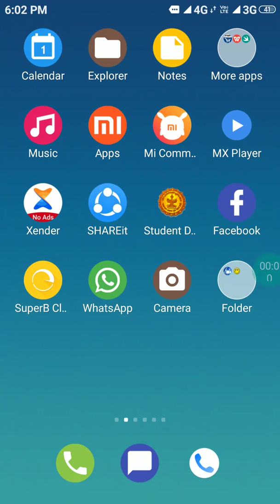The room chapter 2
The room